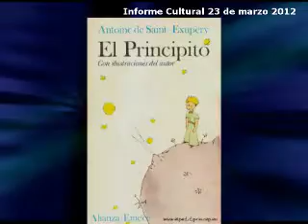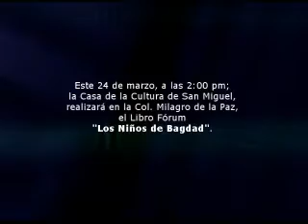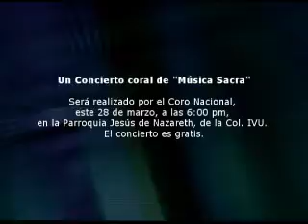Informe Cultural (23-03-2012)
Un programa de SECULTURA para mantenerte informado del quehacer cultural de nuestro país.